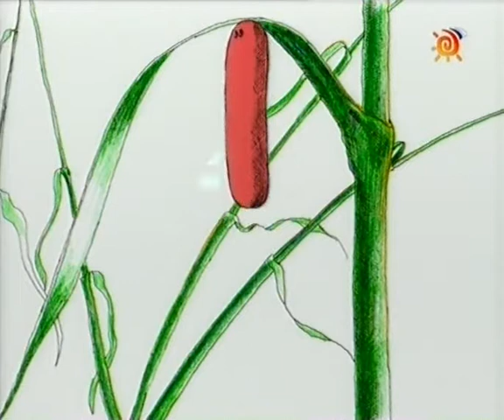Russian Animation - MUHA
russian animation